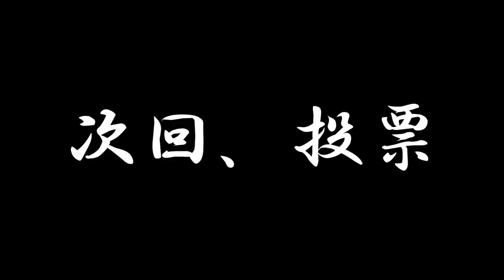UKG(太秦看板ガール)「映画村インスタ映えツアー②」東映京都俳優部サイドメニューvol.27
UZUMASA KANBAN GIRL（太秦看板ガール）の
愛恵・聖柚葉・藤窪椎菜の3人が映画村の魅力をご紹介するツアー！
「時代劇の聖地」と「イマドキ女子センス」の融合で、
果たしてフォロワーの心を掴む写真は撮れるのか！？

※8月に撮影しました。